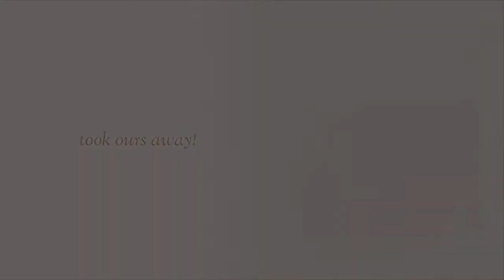Be Good to Her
Pictures of the new baby girl set to Bexar's "Be Good To Her".